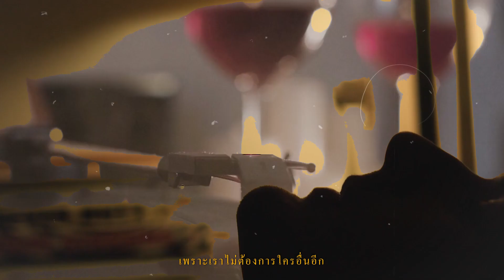꒰ JENO X RENJUN ꒱ — Nothing - Bruno Major | NoRen❤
" หนังสำหรับสองเรา " - noren

Talk
เหตุเกิดจากยัยเร้กของเราส่งเพลงให้ในบบ ในวันเกิดของตายิ้ม
ไอโออย่างเราก็ต้องทำหน้าที่ให้เรียบร้อย ก็เลยเกิดเป็น opv เพลงนี้ขึ้นมาค่ะ
หวังว่าจะเอ็นจอยไปด้วยกันนะคะ ✺◟( • ω • )◞✺